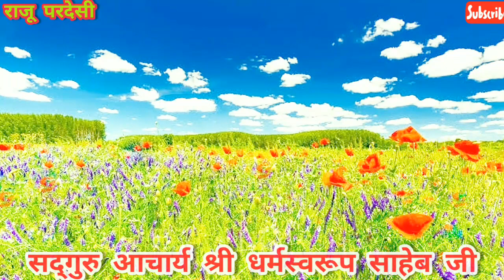मरने के बाद पिंड दान क्यों ?💐सूंदर प्रवचन,,सद्गुरु आचार्य श्री के विचार 9931056479